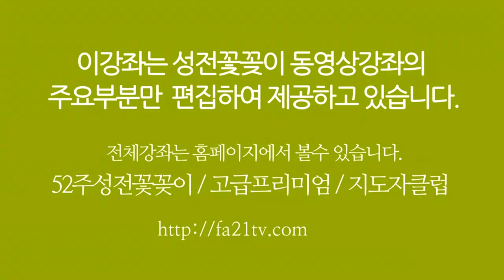추수감사절 성전꽃꽂이 - 성전꽃꽂이 대표채널